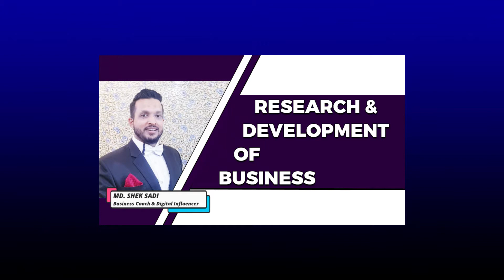RESEARCH & DEVELOPMENT OF BUSINESS ll MD. SHEK SADI ll BUSINESS COACH & DIGITAL INFLUENCER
Research & development is mandatory for your business. By taking few initiatives, you can complete this process for your business. This video will help you to take those initiatives. Those initiatives are given below:

1) Write All Findings In A Paper
2) Fix One Hour For Research & Development
3) Always Update Yourself About Your Business
4) YouTube
5) Make A List About New Innovation

By following these initiatives you can complete research & development of your business.

You can get several videos, case studies, framework, formula, discussion and lot of things by following our different platforms. Our different social platform links are given below:-
আমাদের বিভিন্ন প্ল্যাটফর্মগুলি অনুসরণ করে আপনি বেশ কয়েকটি ভিডিও, কেস স্টাডি, কাঠামো, সূত্র, আলোচনা এবং প্রচুর জিনিস পেতে পারেন। আমাদের বিভিন্ন সামাজিক প্ল্যাটফর্ম লিঙ্ক নীচে দেওয়া হল: -